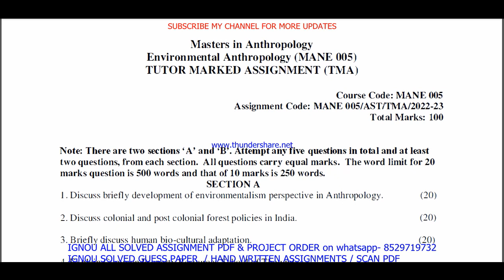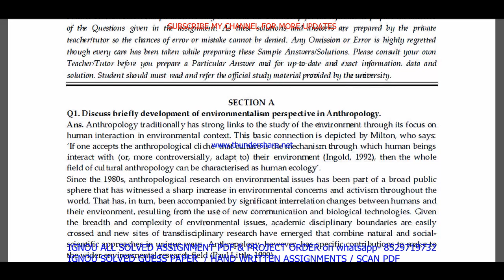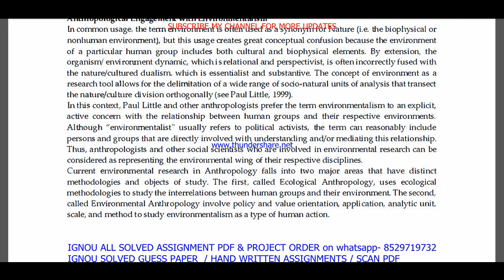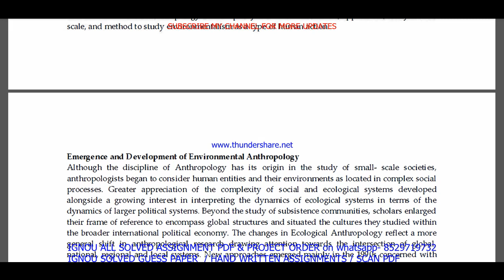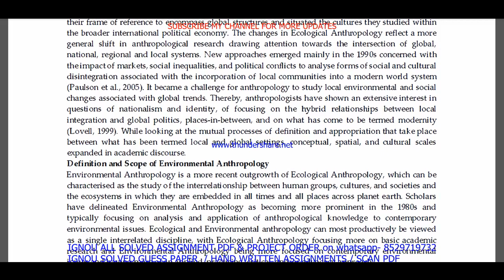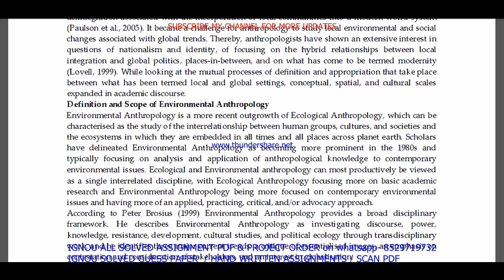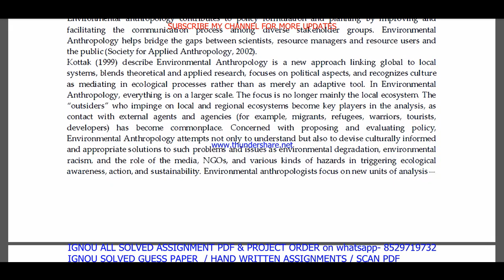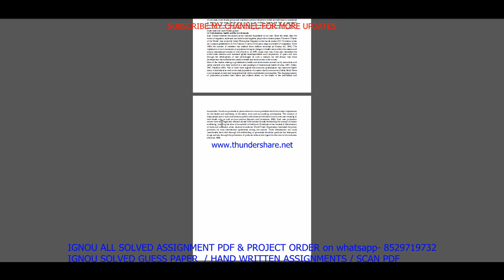mane 005 solved assignment 2022-23 / mane 5 solved assignment in english / ignou maan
mane 005 solved assignment,
mane 005,
mane005,
mane 005 solved assignment 2022-23,
mane 005 assignment 2022-23,
mane 005 assignment 2022-23 in English,
mane 005 solved assignment in English,
mane 005 solved assignment 2022-23 in English,
mane 005 solved assignment 2023,
mane 005 assignment 2023,
mane 005 assignment 2023 in English,
mane 5 solved assignment,
mane 5 solved assignment 2022-23,
mane 5 solved assignment in english,

ignou maan solved assignment 2022-23,
mane 005 solved assignment in english 2022-23,

ignou maan solved assignment in English,

mane 005 ignou assignment,
ignou mane 005 solved assignment,

mane 005 solved  assignment pdf download,
mane 5,
mane5,
mane 5 assignment 2022-23,
mane 5 assignment 2022-23 in English,
mane 5 solved  assignment pdf download,
mane 5 solved assignment 2022-23 in English,
ignou mane 5,
mane 5 solved assignment 2023,
mane 5 assignment 2023,
mane 5 assignment 2023 in English,
mane 5 ignou assignment,
ignou mane 5 solved assignment,
ignou solved assignment 2022-23,
ignou mane 005,

ignou maan assignment 2022-23,
maan assignment 2022-23 in English,
maan solved  assignment pdf download,
ignou maan solved assignment 2022-23 in English,
ignou maan,
maan solved assignment 2023,
ignou maan assignment 2023,
maan assignment 2023 in English,
maan ignou assignment,
ignou maan solved assignment,

ignou,

mane 005 solved assignment 2023 in English,
mane 005 handwritten assignment pdf 2022-23,
mane 005 ignou assignment with answer,
mane 005 assignment 2022-23 solved,